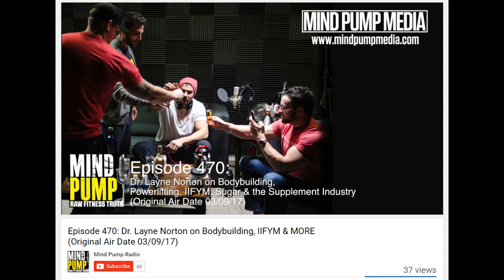Layne Norton Explains The Entire Jason Blaha Story . Part 1 of 2